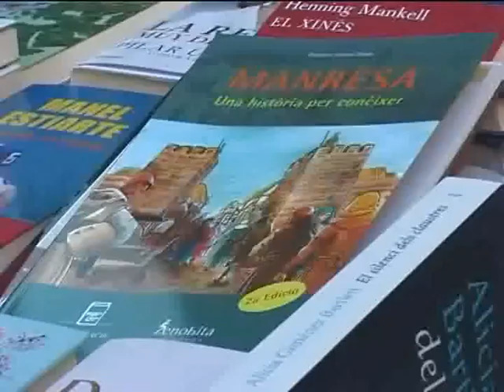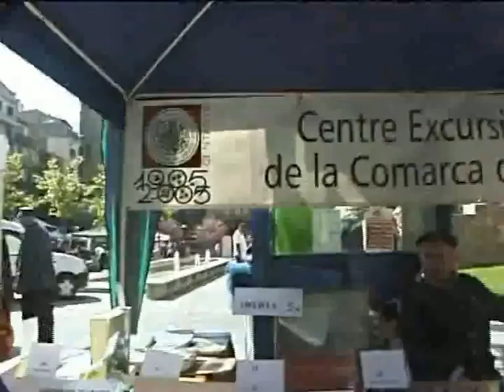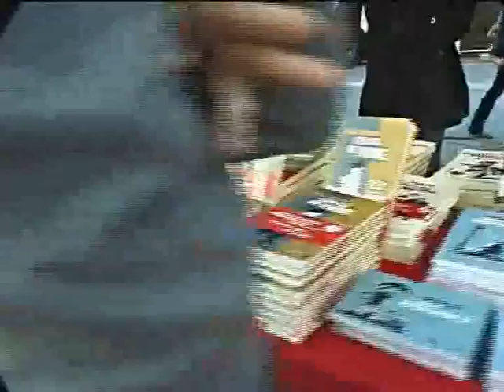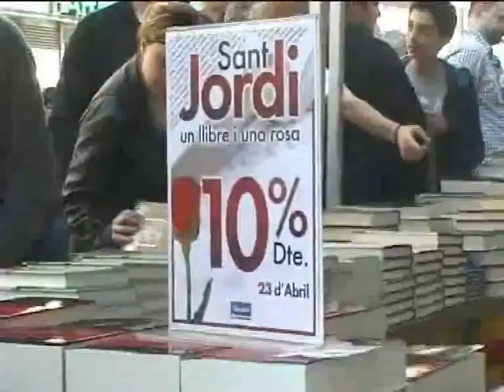MANRESA COR DE CATALUYA SANT JORDI 2009-8'